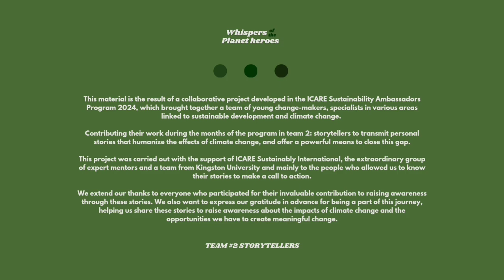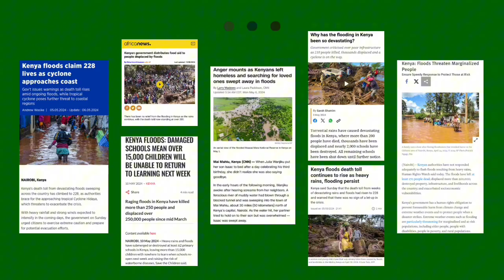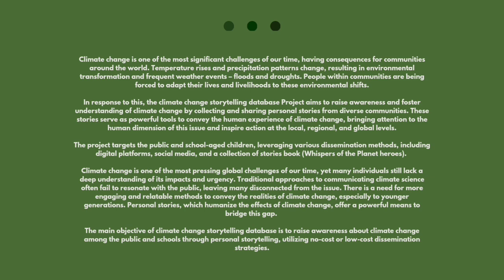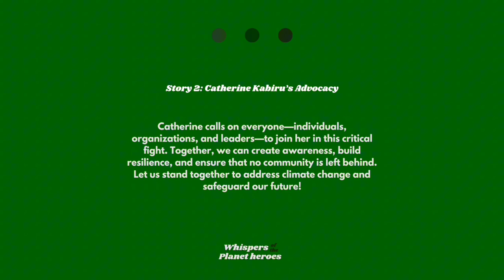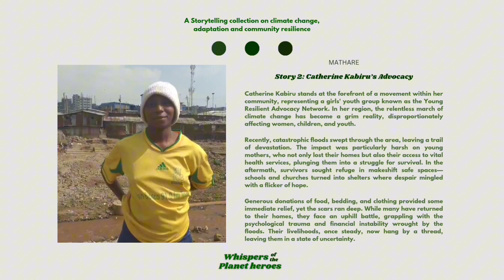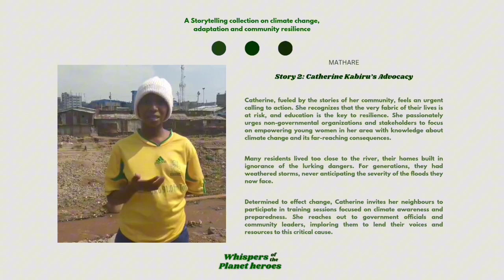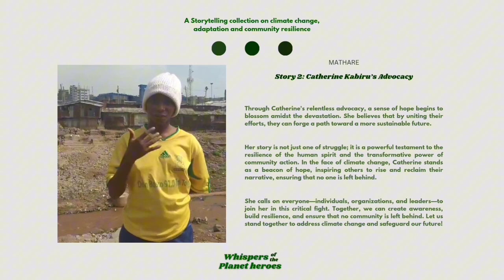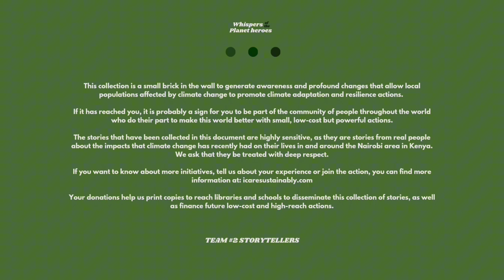Storytelling video 2: 🌍 Catherine Kabiru: A Beacon of Hope in the Fight Against Climate Change 🌍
In the heart of Mathare, Catherine Kabiru is leading a powerful movement for climate resilience and women's empowerment. As a dedicated advocate and representative of the Young Resilient Advocacy Network, Catherine stands up for her community, especially young mothers and women who have been disproportionately affected by the devastating floods that swept through her region.

In this video, discover Catherine’s story of relentless advocacy. From organizing climate awareness training to rallying local leaders and organizations, she’s on a mission to empower her neighbors with the knowledge and tools to survive and thrive in the face of climate change.

Through her efforts, a brighter, more resilient future begins to take shape. Catherine’s journey is a testament to the strength of community action and the power of hope in the face of adversity.

Watch her inspiring story and join the movement for climate resilience! 💚